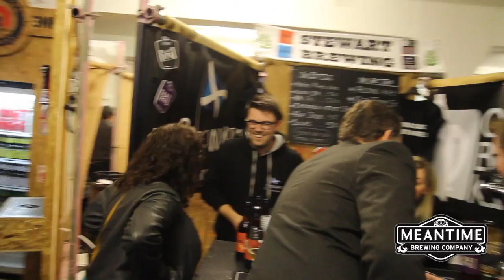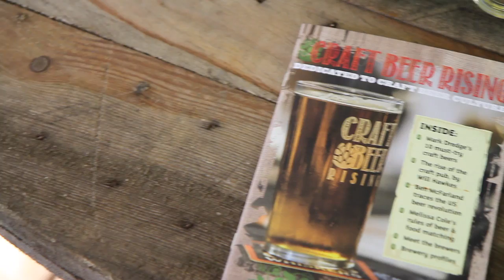Meantime at Craft Beer Rising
Meantime had a great time back at Craft Beer Rising for the second year. Take a wander around the stands with Big Al